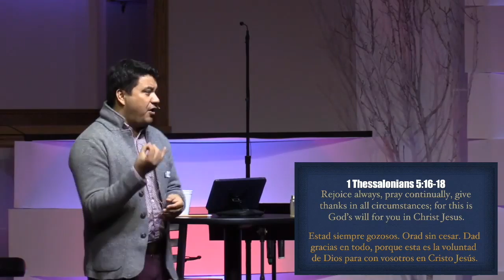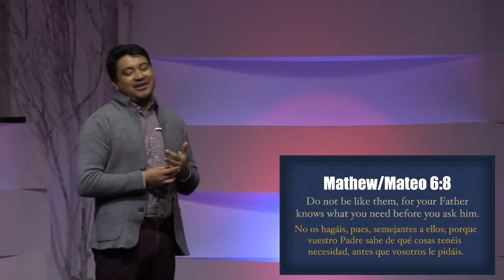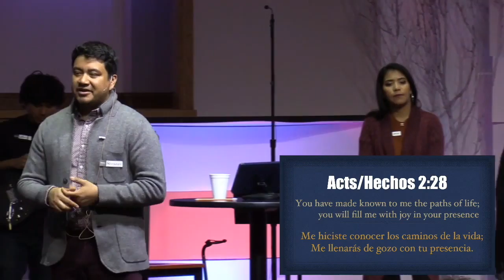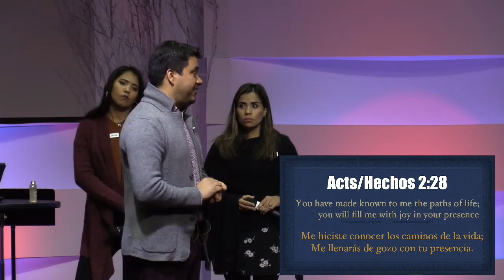TPCNAZ 2019-11-24 THANKSGIVING *